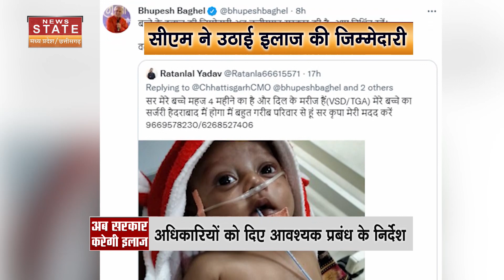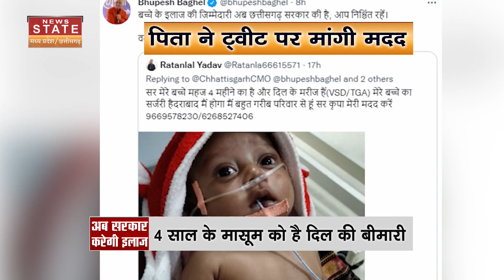Corona News in Chhattisgarh: छत्तीसगढ़ में कोरोना के बढ़ रहे हैं मामले, 24 घंटे में 78 नए मामले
Corona News in Chhattisgarh: कोरोना (Corona) एक बार फिर पैर पसार रहा है. राज्य में पिछले 24 घंटे में 78  नए मामले सामने आए हैं. कोरोना के आंकड़ों से सरकार चिंता में पड़ गई है.